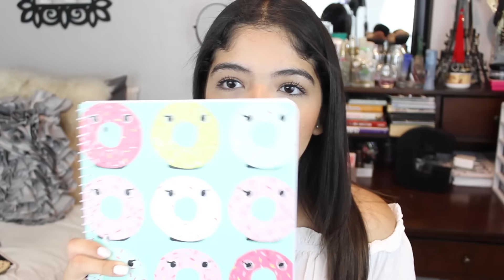Haul: UTILES ESCOLARES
ABRE PARA MAS INFO

Hola hola!!! Este es mi primer video de mi mini serie RegresoAClases2016 Si quieren algún video en especial déjenlo abajo en los comentarios :)

I N S T A G R A M: claudialeal22
S N A P C H A T: claudialeal22
T W I T T E R: claudialeal22

CONTACTO
Solo companias y/o negocios:

-Claudia x